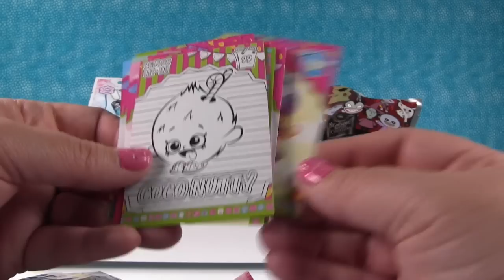Paul vs Shannon with Simon Blind Bag Opening | Shopkins Moofia Disney | PSToyReviews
It's time for another Paul vs Shannon where each of us picks 3 toys at random.  We open them up and you guys get to vote on who picked the best toys, Paul or Shannon.

Hi, Paul and Shannon here and we love to open and review all kinds of kids toys on our channel including blind bags & surprise mystery eggs.

paulandshannonstoyreviews @ nc.rr.com